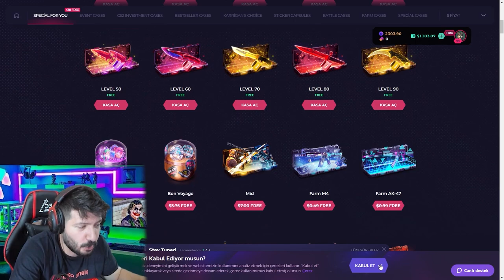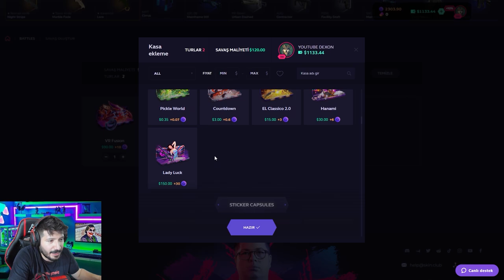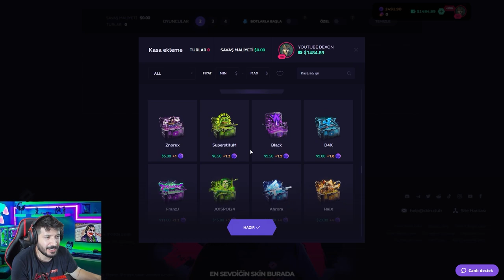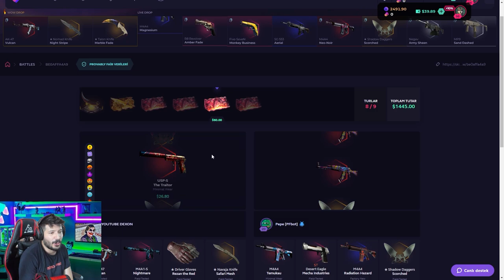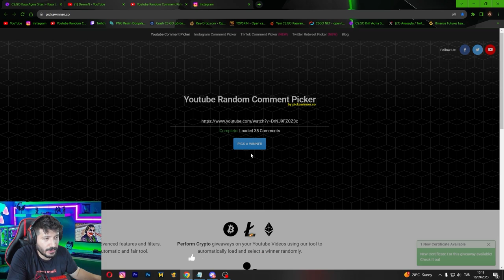TEK TIKLA BİNLERCE DOLAR KATLADIM skinclub Promo Code